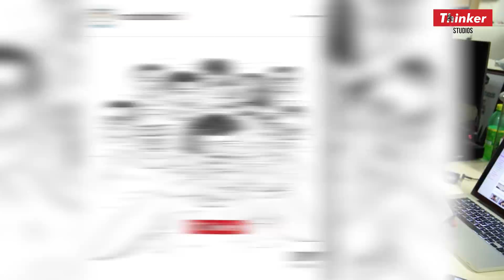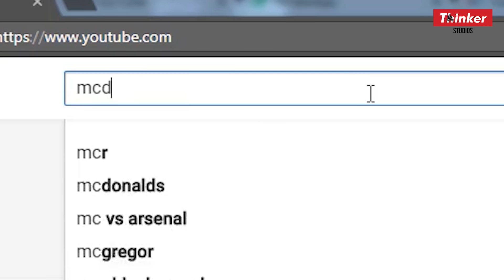Life At Thinker: Edisi Pilih Bulu, Tips Nak Makan Free dan Paid Review Percuma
Episod 51

siapa taknak benda free? :3